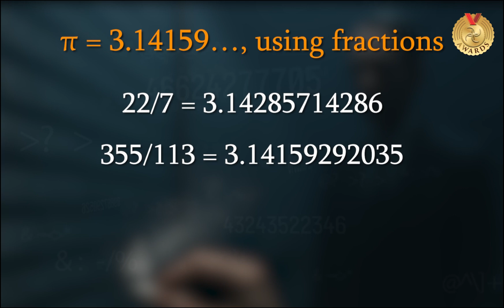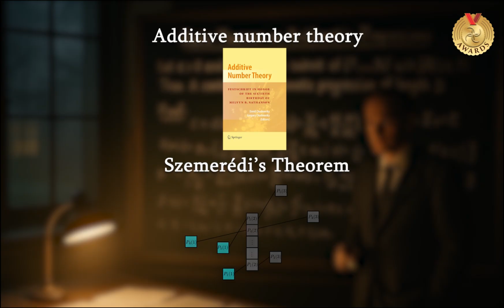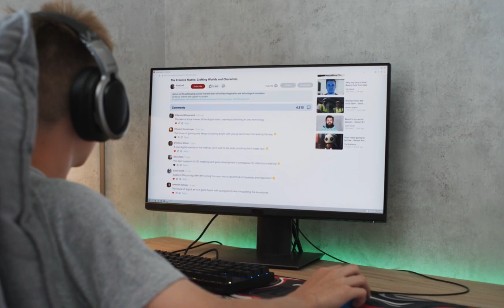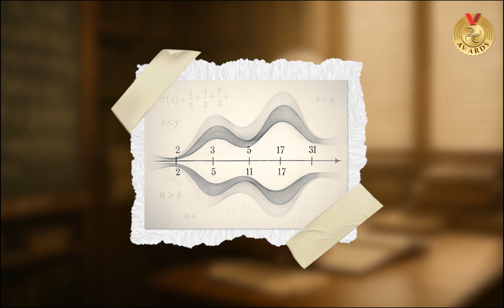When Math Discovered Its Own Limit | Klaus Roth | Fields medal 1958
What does it mean to prove the irrational?
In this video, we explore the genius of Klaus Roth, the mathematician who uncovered a hidden boundary inside the world of numbers — a limit that no fraction can ever cross.

Roth’s 1955 proof, now known as Roth’s Theorem, transformed number theory forever and earned him the Fields Medal in 1958, often called the Nobel Prize of mathematics.
From the mystery of irrational numbers like π and √2 to the foundations of modern cryptography, algorithms, and data systems, his discovery still shapes the digital world we live in.

⏱ Chapters
00:00 Introduction of the genius
1:33 Intro
1:40 Early life and Eductaion
2:16 Early Work, Arithemetic Progression
2:41 Roth's Theorm and Feilds Medal
3:32 Modern Day implications
4:20 Life and Legacy
5:34 Outro

Music.